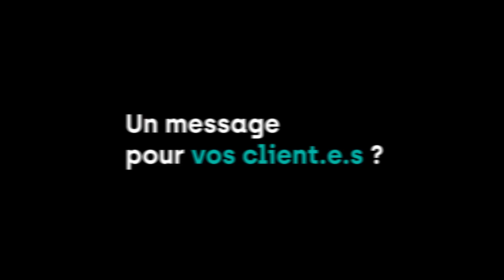Lucie Duchesne, co-fondatrice de WeCo Store | resilientbxl par hub.brussels